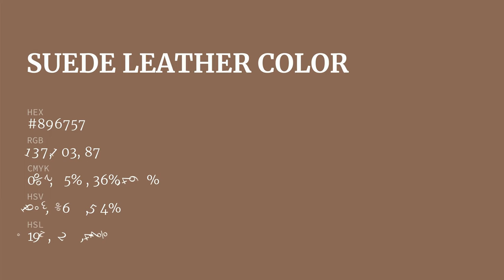Suede Leather color #896757 hex color - Brown color - Cool color 896757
What color is Suede Leather ? #896757 hex color - Brown color - Cool color 896757

Hex #896757 Color Code is also known as Suede Leather color.